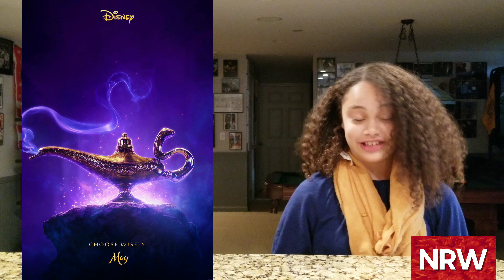Kid Reaction to Disney's Aladdin! Trailer Reaction! NRW! NewReleaseWednesday! aladdin! disney!